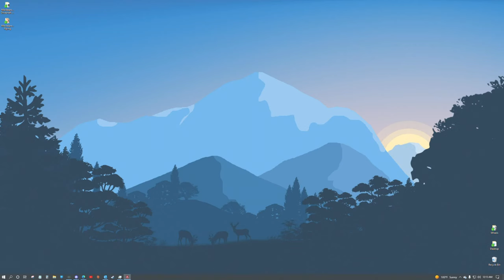Gaming Stimulant LIVE!